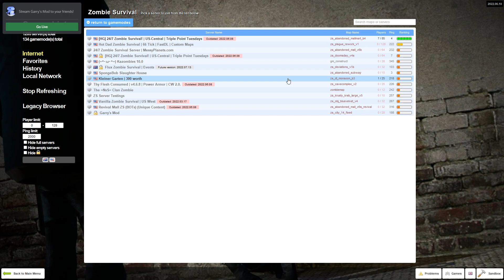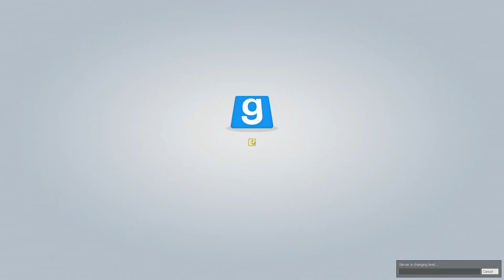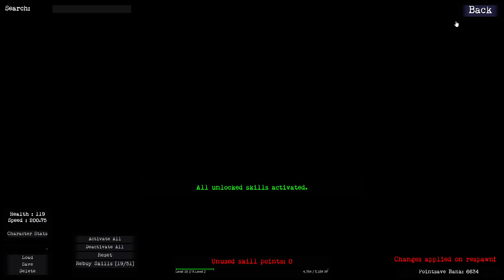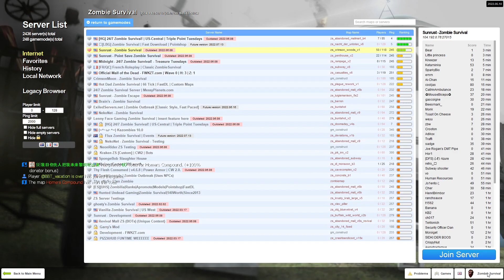Garrys Mod Zombie Survival zs_dustierv2 zs_coastline_v2d Human WIn Gameplay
Trying out the dual crossbows